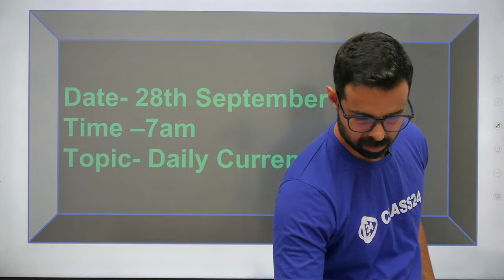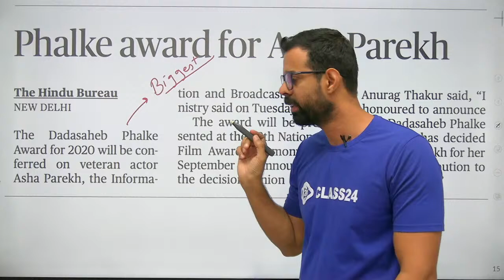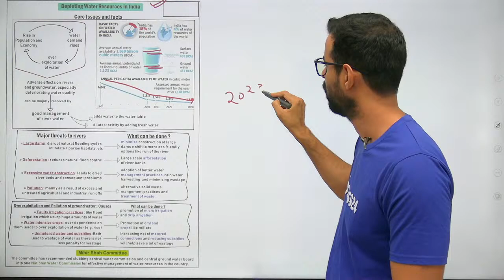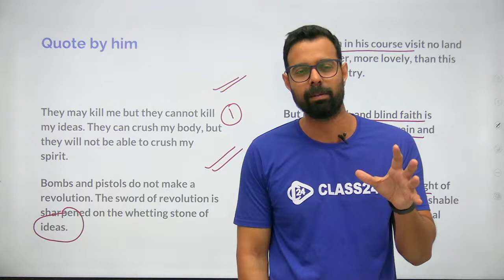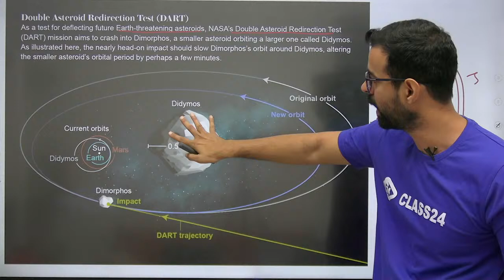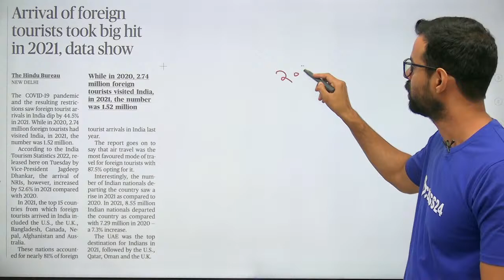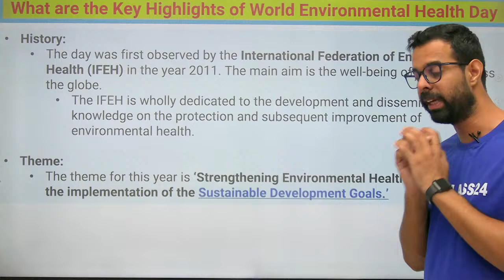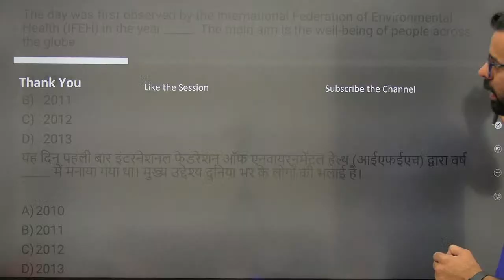Current Affairs Show | 28 Sept 2022 | Daily Current Affairs 2022 by Bhunesh Sir | Class24